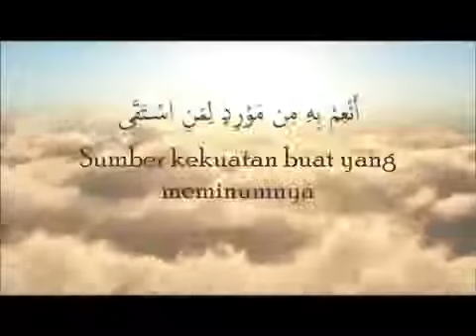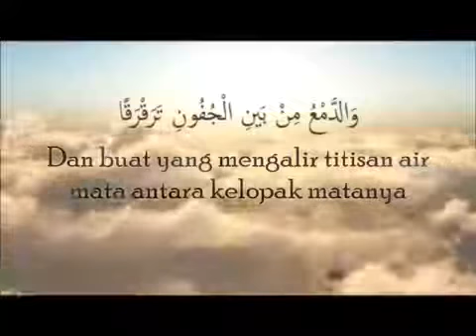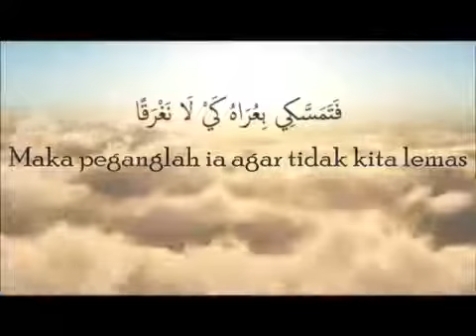Ya hafidh al Quran (Wahai Para Penghafal Al-Quran) - Muhammad al Muqit | NASHEED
Nasyid penyemangat menghafal Al-Quran berjudul Yaa Hafidzhul Quran (Wahai para penghafal Al-Quran)

Nasyid lainnya:
1. Nasyid Penghafal Al-Quran | أتينا حافظ القرآن